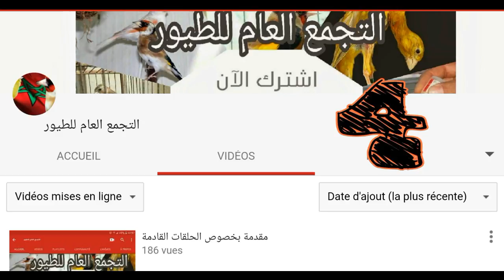رابعا : تم التزاوج و بطن الانتى منتفخ و تأخر وضع البيضة الاولى ؟ الجواب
هذه القناة تعمل على توفير أفضل شروحات و مواضيع لتربية الطيور و حلول لأهم المشاكل